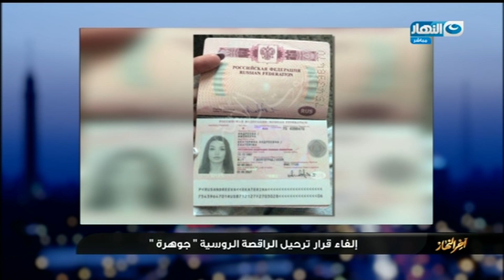أخر النهار - جوهرة راقصة روسية هزت عرش مصر.. انهت اجرائتها للإقامة في مصر وتم إالغاء قرار ترحيلها 😮